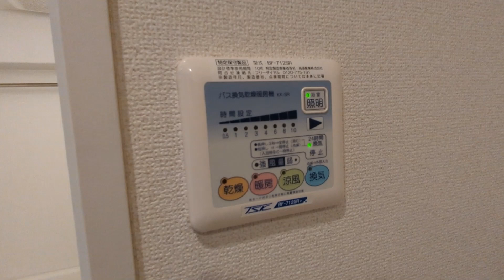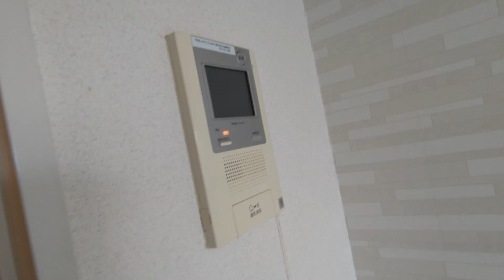アーデンコートつつじヶ丘 1409号室 1K 京王線仙川駅 閑静な住宅街 希少価値の高いペット可物件 敷金礼金ゼロ円です(^^♪！【東京 賃貸 内見動画 不動産 室内動画 お部屋探し ルームツアー】